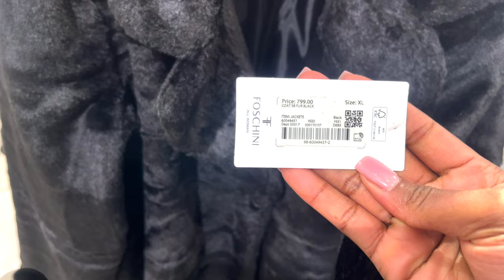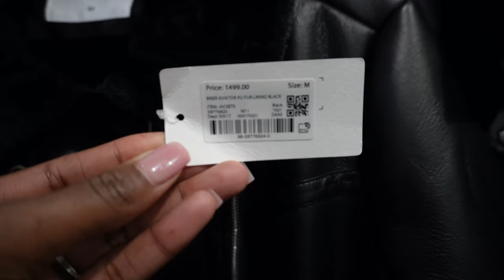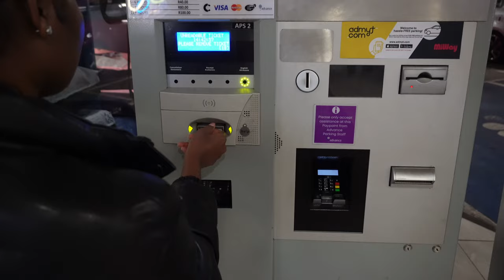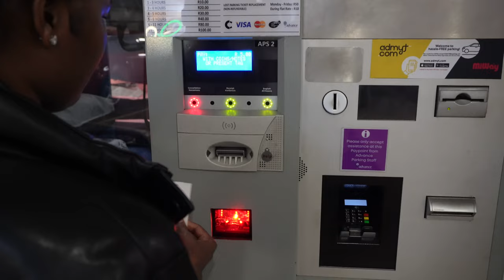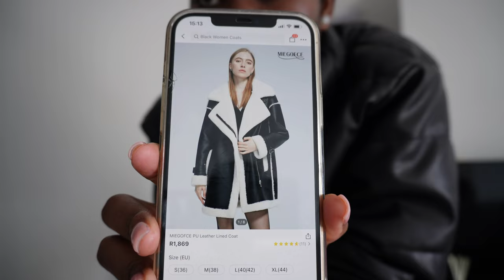WEEKLY VLOG|| FOSCHINI&SHEIN SIMILAR FINDINGS+FINALLY GOT MY NAILS DONE+TRIED AN INSTA RECIPE+&MORE.